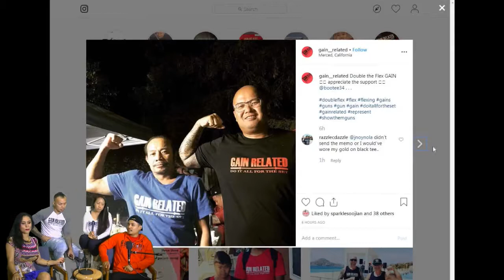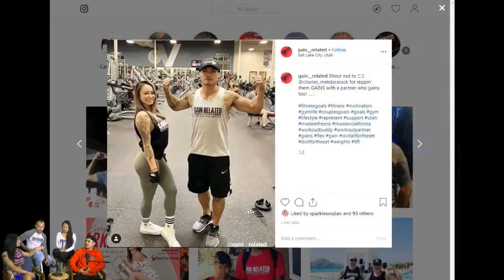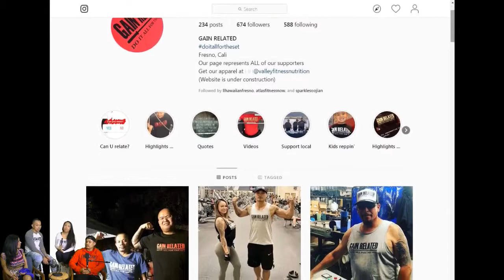Olay, Debbie, & Spook from Gain Related on Everything Sparkle with Sparkle Soojian